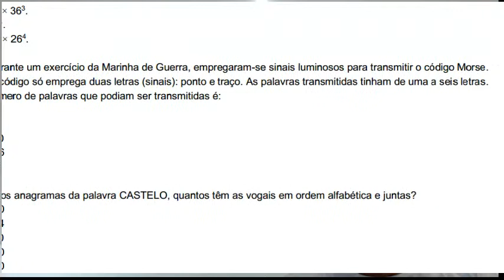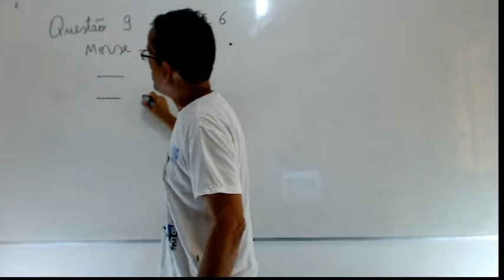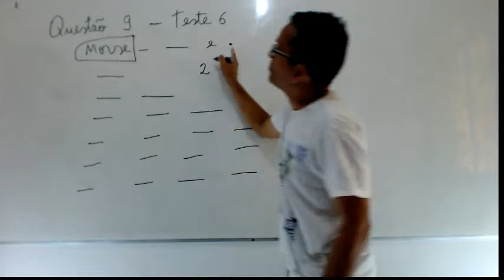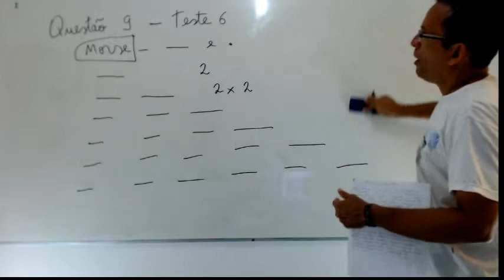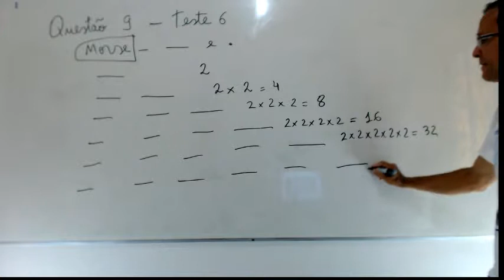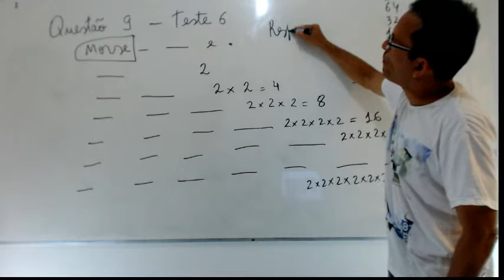Questão n°9 - Teste n° 6 - Análise combinatória. Curso de matemática online.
Mínimo de matemática
Durante um exercício da Marinha de Guerra, empregaram-se sinais luminosos para transmitir o código Morse.
Este código só emprega duas letras (sinais): ponto e traço. As palavras transmitidas tinham de uma a seis letras.
O número de palavras que podiam ser transmitidas é:
a) 30
b) 15
c) 720
d) 126
e) 64
Curso de matemática online
Professor Marco costa